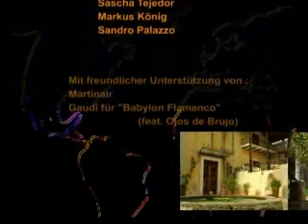Haciendas in Mexico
Haciendas in Mexico bringt Sie in die warme, rustikale Atmosphäre Mexikos.
Es ist eine Aneinanderreihung von Bildern von Haciendas, Landwirtschaft und Alltag
in diesem einzigartigen Land.

Dieses Video zeigt 6 mexikanische Haciendas auf der Halbinsel Yucatan in Mexiko.
Das historische Museum Yaxcopoil, die mexikanische Farm San Miguel Valladolit, die Hacienda Xanatun Merida, die schöne Hacienda Ochil und die Hacienda Teya, die für Hochzeiten oder andere Familienfeiern wunderschön renoviert wurden.
Dieses Hacienda-Video ist eine Vorschau auf unseren Hauptfilm "Haciendas in Farbe" a 45 min. TV-Produktion in deutscher Sprache.
Cactus TV produzierte dieses Video 2008 für das deutsche Fernsehen.